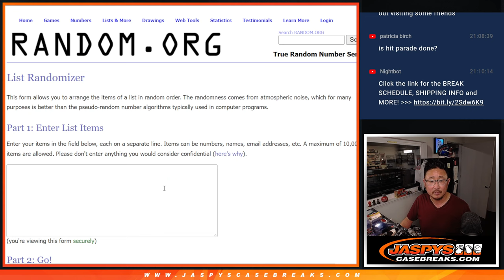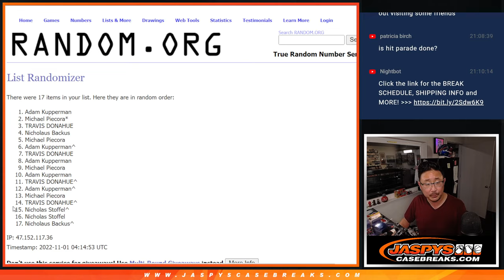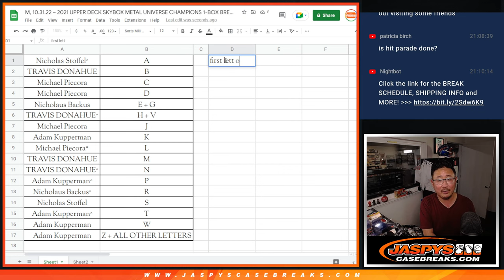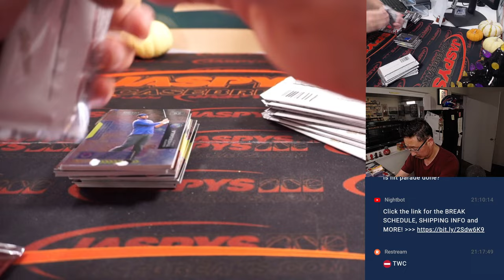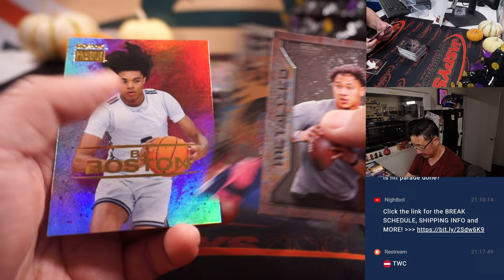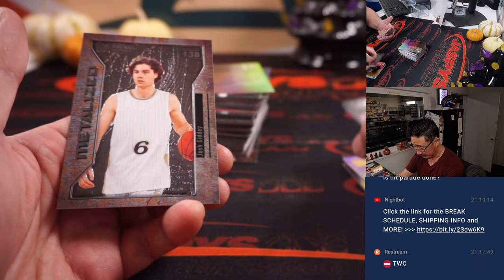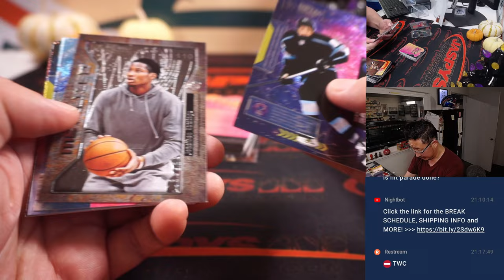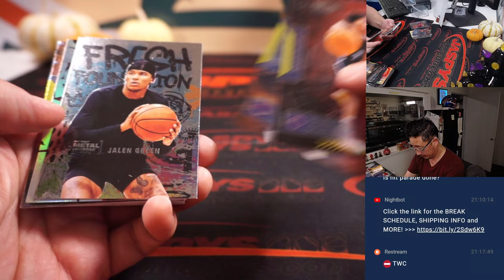M, 10.31.22 ~ 2021 UPPER DECK SKYBOX METAL UNIVERSE CHAMPIONS 1-BOX BREAK #32 *RANDOM LETTER*